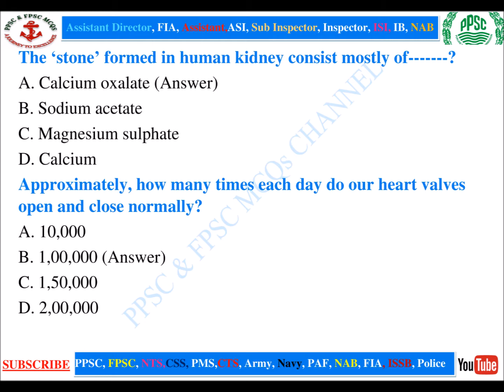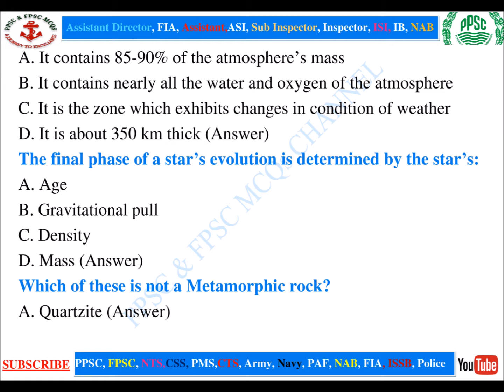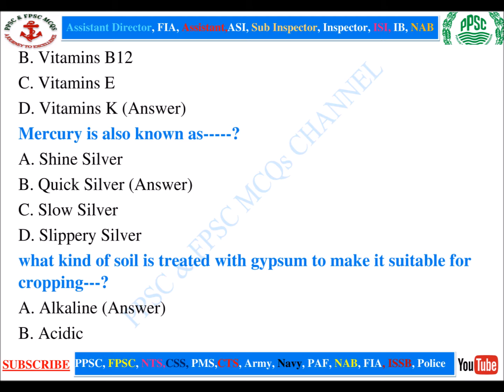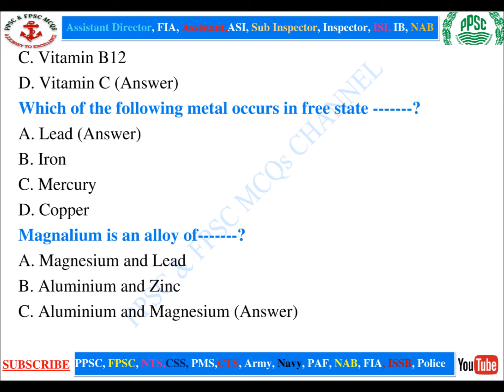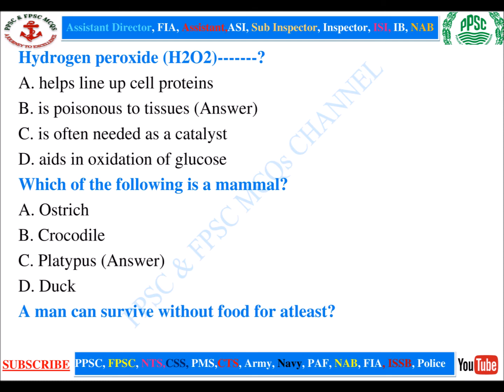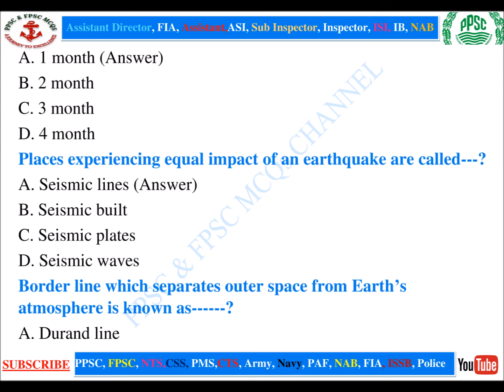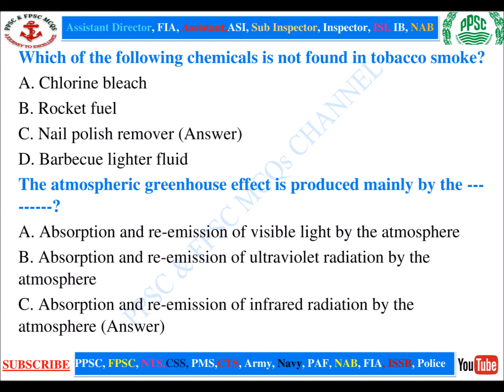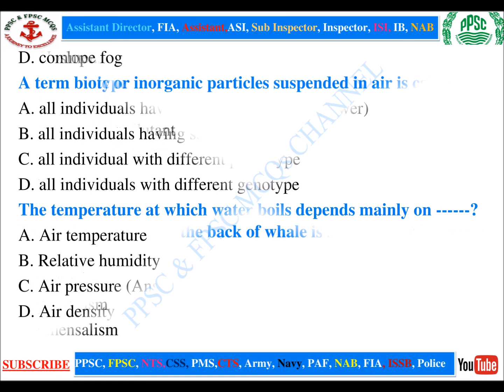Punjab Police Exam/ PPSC Everyday Science MCQs, Part 4 ppsc & fpsc mcqs